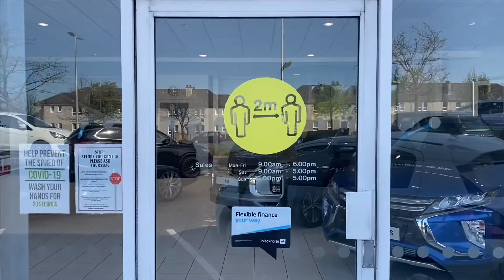Mitsubishi Outlander PHEV - WR19 VVT. For Sale At Richard Lawson Autoecosse Mitsubishi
Mitsubishi Outlander PHEV, 2.4 PHEV 4h 5dr Auto  - WR19 VVT. For Sale At Richard Lawson Autoecosse Mitsubishi in Dundee, Scotland.